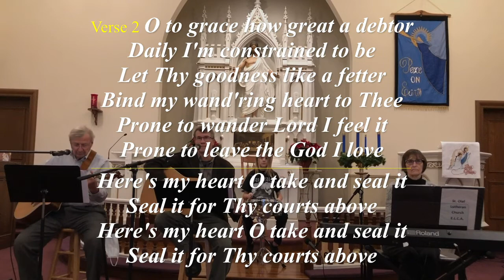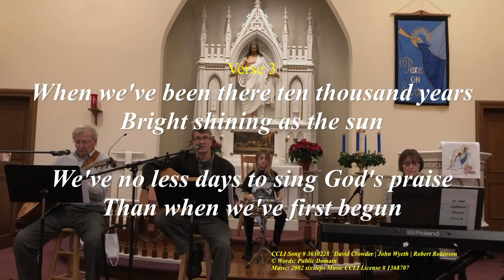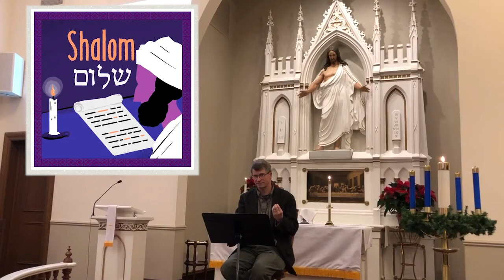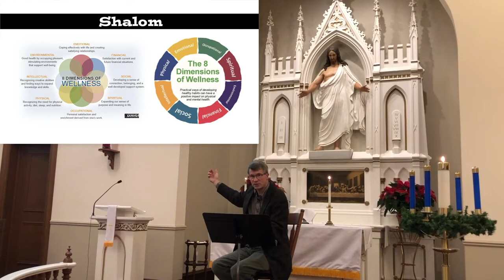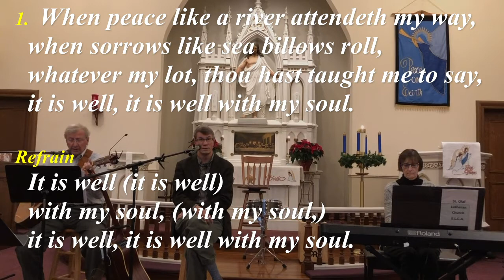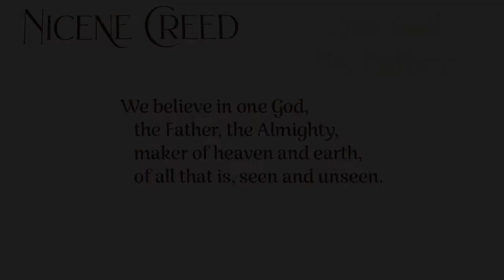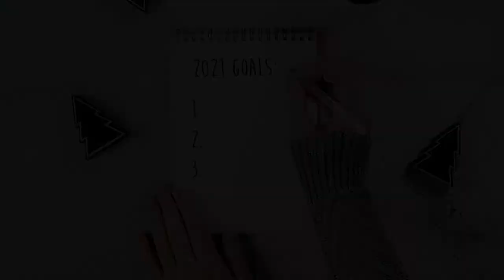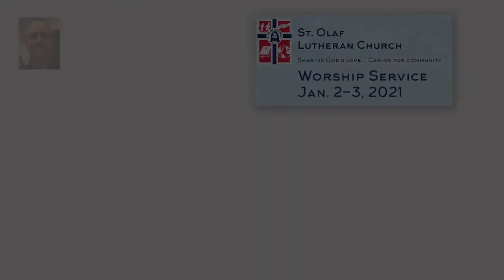St Olaf Worship Service for January 2nd & 3rd 2021